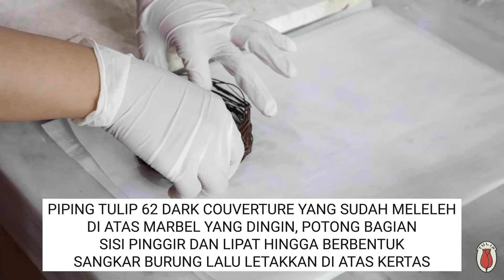Tulip Chocolate Spesial Paskah: My Easter Family Cake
Akhirnya momen yang ditunggu tiba juga!

Mesti Paskah masih bulan depan, Anda bisa gunakan kesempatan ini untuk membuat My Easter Family Cake ala Tulip Chocolate! Cara buatnya cukup mudah, kok. Anda cukup melihat langsung video pembuatannya di atas.

Beli produk-produk Tulip Chocolate yang asli hanya di KioskCokelat. Telah hadir di beberapa kanal marketplace seperti: